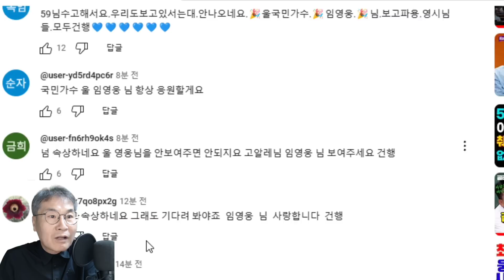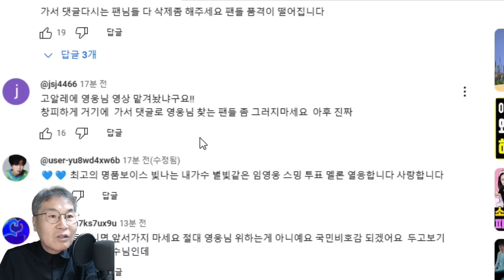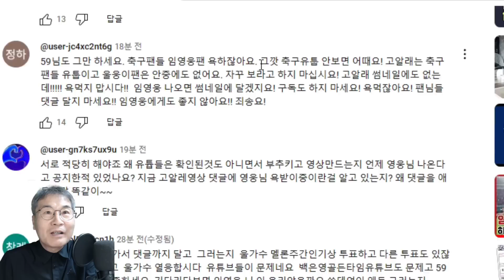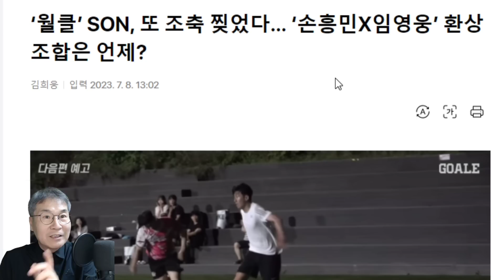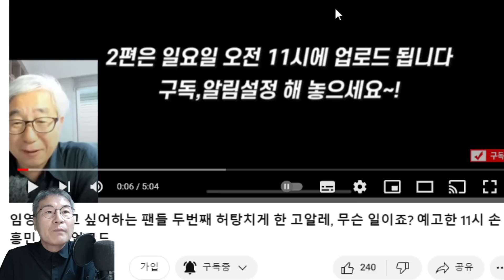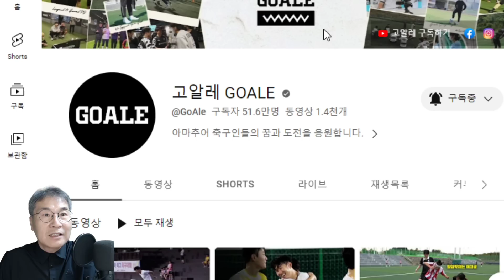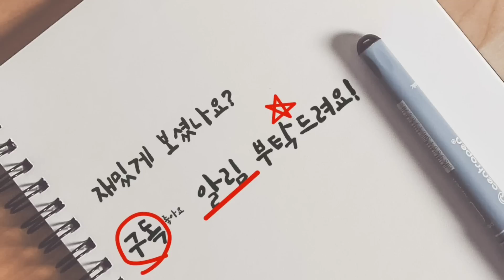임영웅 팬들, 고알레 유튜브 "왜 안나왔지?""나온다고 한 적 없다" 손흥민 다른 경기! 다음 영상에 ‘손흥민X임영웅’ 환상 조합 기대!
임영웅 팬들, 고알레 유튜브 실망! "나온다고 한 적 없다" 손흥민 다른 경기! 다음 영상에  ‘손흥민X임영웅’ 환상 조합 기대!